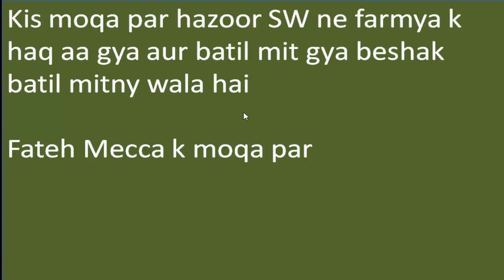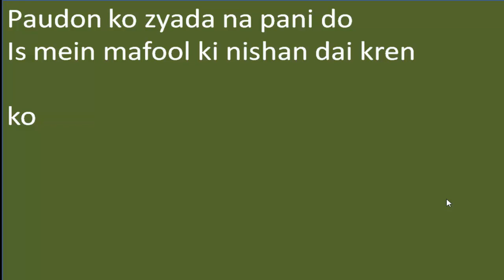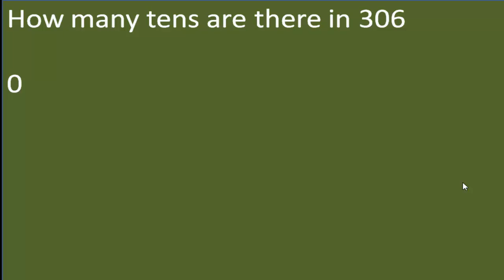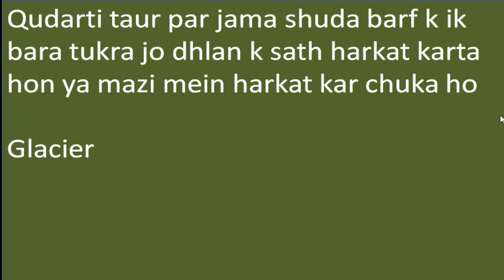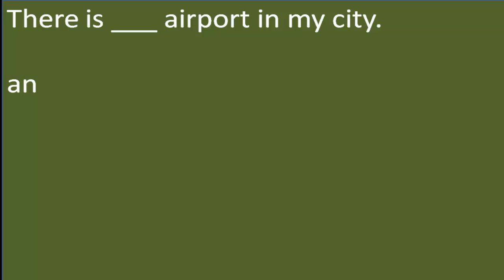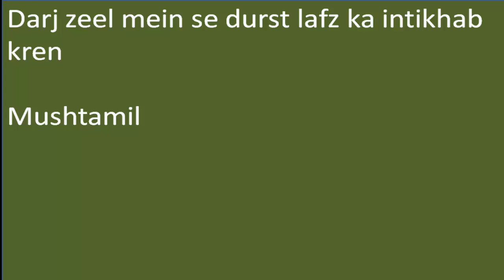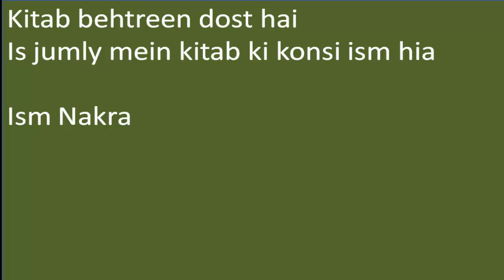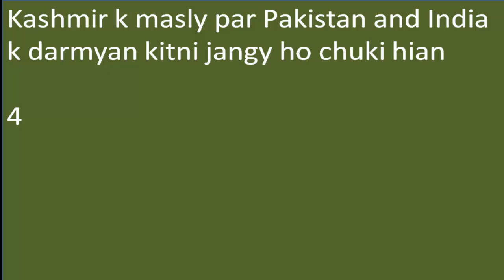Police Constable Etea KPK Solved Paper 26.06.2022